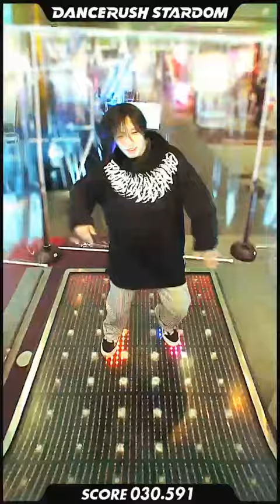「Twinkle」で爽やかに踊りたい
なんかこの動画の俺顔違くない？

「Twinkle」でございます、最近踊ってなかったのでサクッと踊ってました
特に何も考えずに選んだので最近のルーティンな感じで踊ってます、楽しかったからいいや